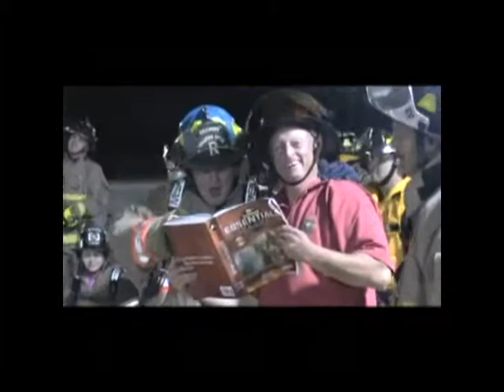Hamilton County Emergency Services Fire Training 2012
(Chattanooga) Hamilton County Emergency Services Fire Training Division gives you an inside to their FFI & II Program. CLASS 2012-1.